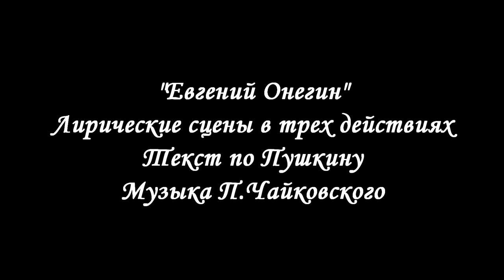Pletnev & RNO. Tchaikovsky - Eugene Onegin Act 3 (opera in concert performance). IV Festival RNO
This video was taken by one HD camera only.
September 13, 2012. RNO Grand Festival. Tchaikovsky Concert Hall, Moscow.
Pyotr Ilyich Tchaikovsky, Eugene Onegin (opera in concert performance) Act 3.

Larina, lady of the manor - Svetlana Sozdateleva;
Tatyana, her daughter - Dina Kuznetsova;
Olga, Tatyana's sister - Alina Shakirova;
Filippyevna, a nurse - Irina Udalova;
Lensky - Alexei Tatarintsev;
Yevgeny Onyegin - Igor Golovatenko;
Prince Gremin - Stanislav Shvets;
Zaretsky - Grigory Shkarupa;
Triquet, a Frenchman - Konstantin Pluzhnikov;
Russian National Orchestra, Moscow Chamber Choir;
Mikhail Pletnev - conductor.

Act 3, Scene 1: The house of a rich nobleman in St Petersburg.
Years have passed, during which Onegin has travelled extensively around Europe. Standing alone at a ball, he reflects on the emptiness of his life and his remorse over the death of Lensky. Prince Gremin enters with Tatyana, his wife, now a grand, aristocratic beauty. She is greeted by many of the guests with great deference. Onegin is taken aback when he sees Tatyana, and deeply impressed by her beauty and noble bearing. Tatyana, in turn, is overwhelmed with emotion when she recognizes him. Gremin tells Onegin about his great happiness and love for Tatyana, and re-introduces Onegin to his wife. Onegin, suddenly injected with new life, realizes that he is in love with Tatyana. He determines to write to her and arrange a meeting.

Act 3, Scene 2: A room in Prince Gremin's house.
Tatyana has received Onegin's letter, which has stirred up the passion she felt for him as a young girl and disturbed her. Onegin enters. Tatyana recalls her earlier feelings and asks why Onegin is pursuing her now. Is it because of her social position? Onegin denies any cynical motivation: his passion is real and overwhelming. Tatyana, moved to tears, reflects how near they once were to happiness but nevertheless asks him to leave. He asks her to have pity. Tatyana admits she still loves Onegin, but asserts that their union can never be realized, as she is now married, and determined to remain faithful to her husband. Onegin implores her to relent, but she bids him farewell forever, leaving him alone and in despair.

13 сентября 2012 года. Четвертый Большой Фестиваль РНО.
Петр Ильич Чайковский, "Евгений Онегин". Опера в концертном исполнении.
Третье действие.

19. Полонез
20. Сцена и ария Гремина
21. Сцена и ариозо Онегина
22. Финальная сцена

Солисты:
Татьяна - Дина Кузнецова (сопрано, США);
Ольга - Алина Шакирова (меццо-сопрано);
Ларина, помещица - Светлана Создателева (сопрано);
Филиппьевна, няня - Ирина Удалова (сопрано);
Евгений Онегин - Игорь Головатенко (баритон);
Ленский - Алексей Татаринцев (тенор);
Князь Гремин - Станислав Швец (бас);
Зарецкий - Григорий Шкарупа (бас);
Трике, француз - Константин Плужников (тенор);
Российский Национальный Оркестр;
Московский камерный хор п/у Владимира Минина;
Дирижёр - Михаил Плетнёв